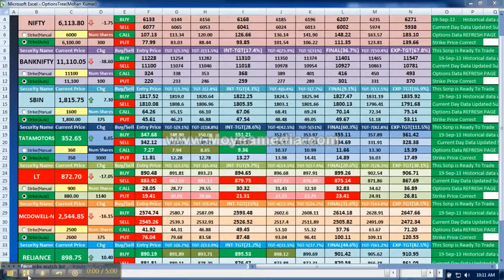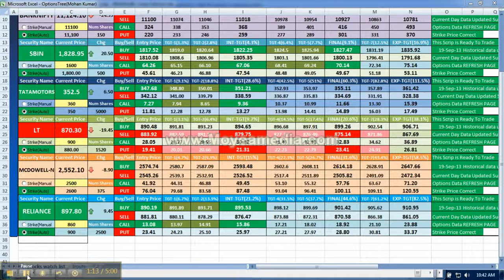Trading in the Indian Financial Markets with TradingTree & OptionsTree, NSE, MCX, NCDEX